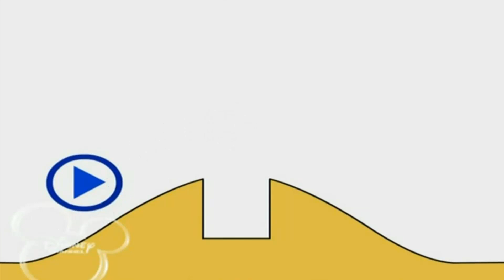14 березня 2024 р.(1)